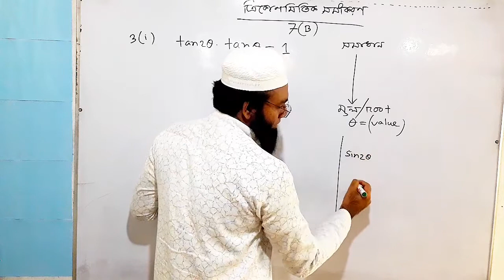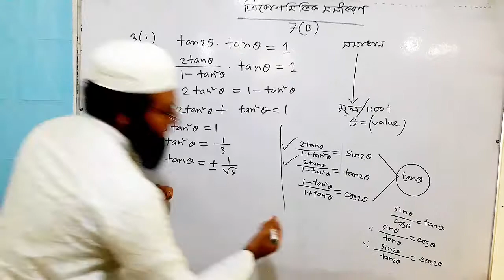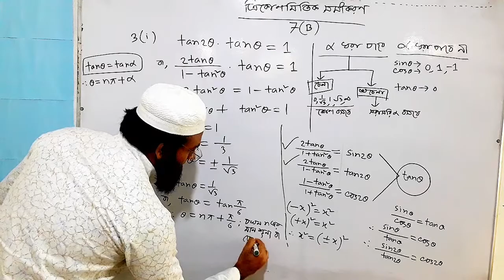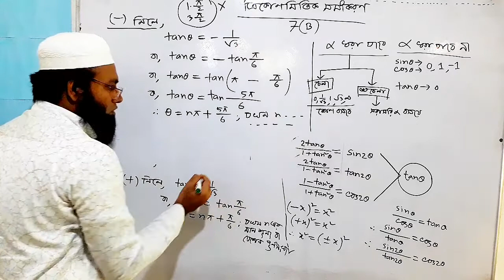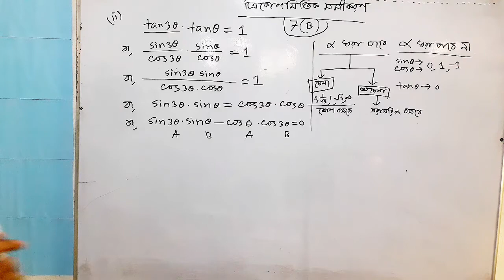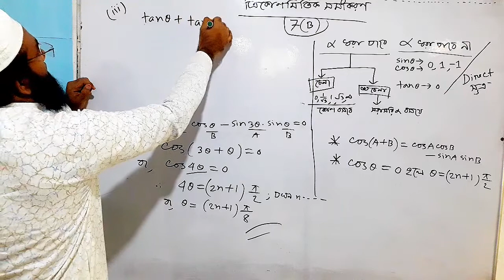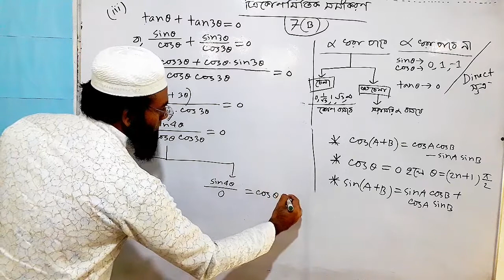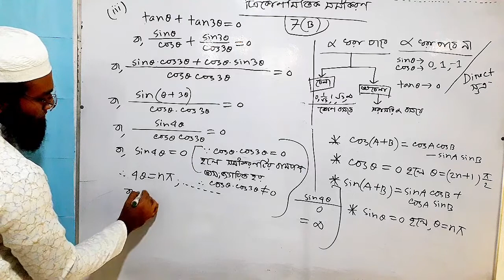Trigonometric Equation(ত্রিকোণমিতিক সমীকরণ) part 1- Math 2nd Paper[HSC]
Subject  : Math 2nd Paper [HSC]
Chapter  : 07
Topic       : Trigonometric Equation
MD. SHAZZAD HOSSAIN KHAN
B.Sc.(Honours, 1st Class) & M.Sc. in Mathematics,
Masters (ICT Program), Dhaka University
Lecturer, Higher Mathematics
Feni National College.